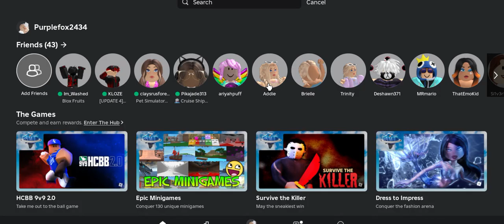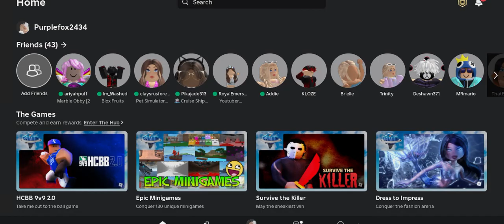Brookhaven rp/ lifetopia 2 with Emily and livie